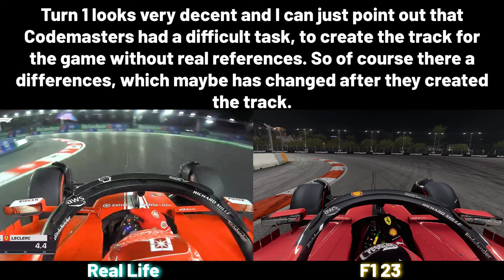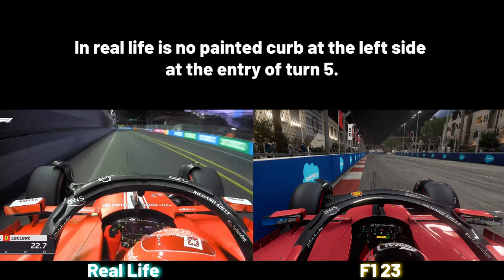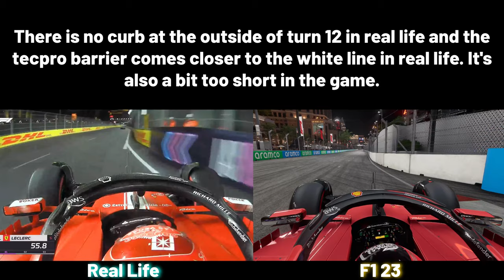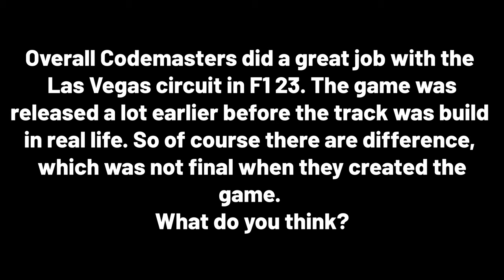How ACCURATE Is The NEW LAS VEGAS Circuit In F1 23?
Finally Formula 1 races in Las Vegas in 2023. The newly designed street circuit tales the drivers around the strip and the newly opened Las Vegas Sphere. But how does the track look in F1 23? Is it realistic compared to real life? We will have a look in this new video.

Formula 2 Driver: Robert, KledcitoCL

Formula 3 Driver:IFM_kajus